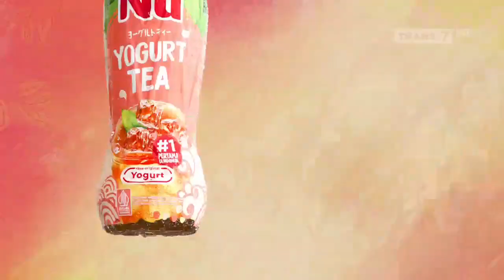NU Yogurt Tea • Kemasan Baru • TVC Edisi 2024 • Iklan Indonesia 5 sec